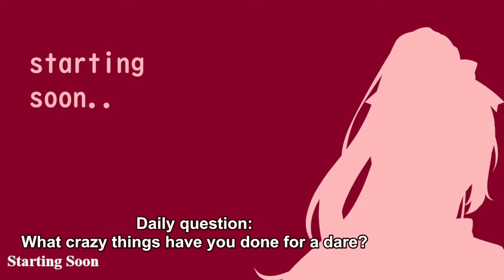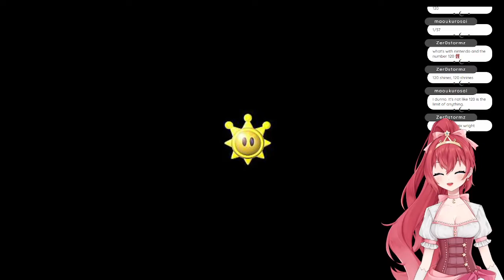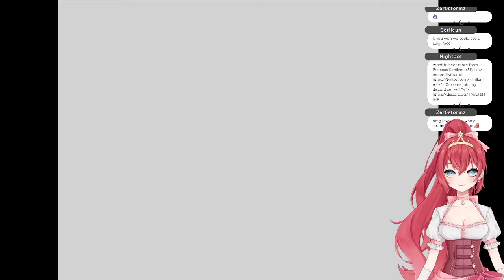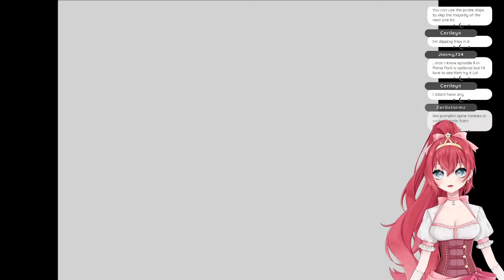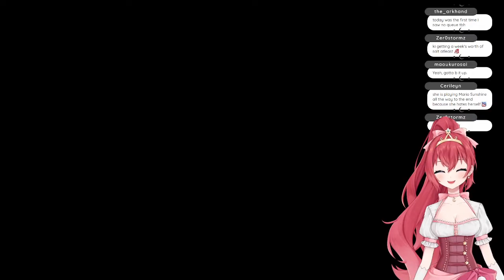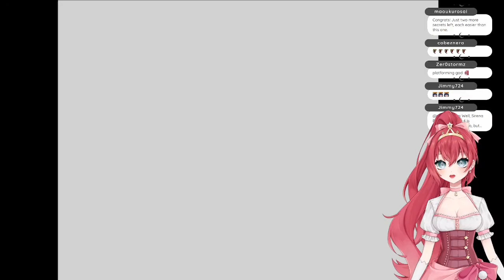Beating ALL of Super Mario Sunshine (maybe) (10/8/2022)